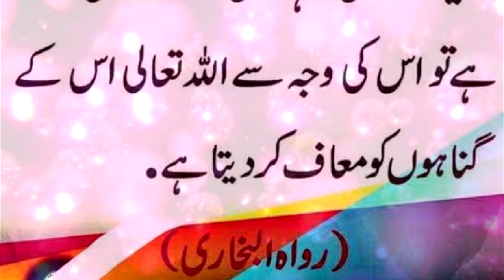gunnho say maffi | hadees Shareef | Hazrat Muhammad ﷺ Ny Farmya